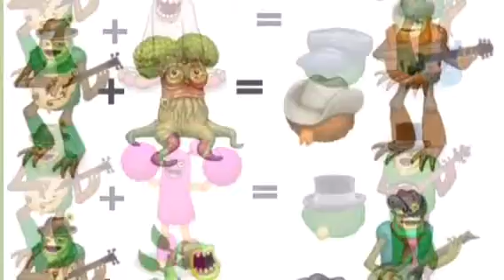Breeding guide for the whole Shugabush Island - My Singing Monsters.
How to breed ALL of the monsters on the Shugabush Island on My Singing Monsters!